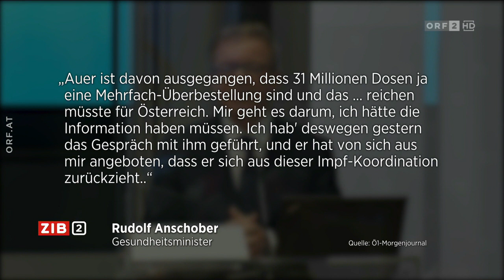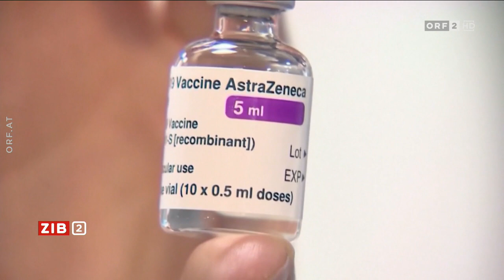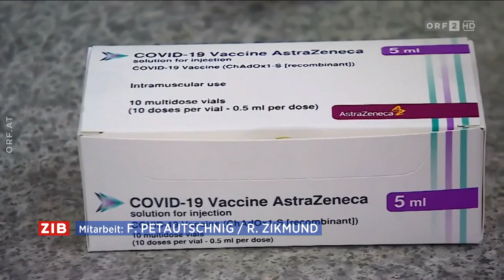2021-03-15 04 Impfstoffverteilung Sonderbeauftragter zieht sich zurück - ZIB 2 vom 15.03.2021